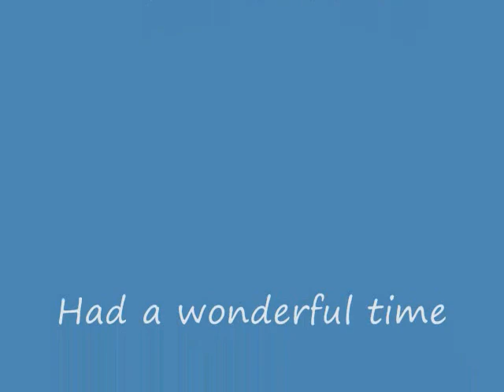Whitehead Family Reunion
Jensen Beach July 2010